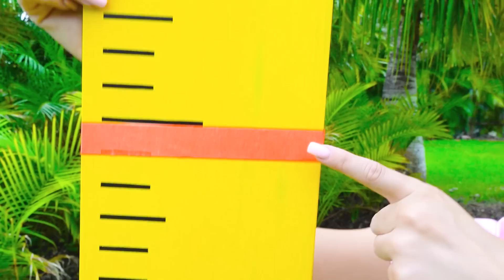Thử thách cả ngày với Vlad và Niki